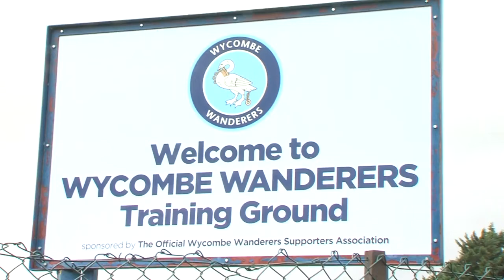Dan Simpson - Sport Presenting Showreel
Here's a showreel of my work presenting sport shows for the last year or so. A mixture of pre-recorded magazine shows and live streamed build-up programmes.